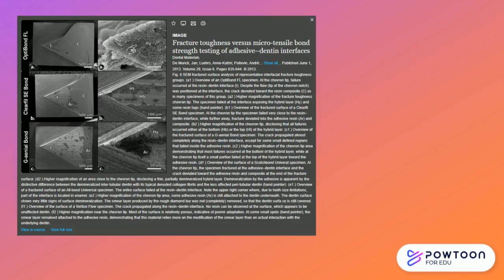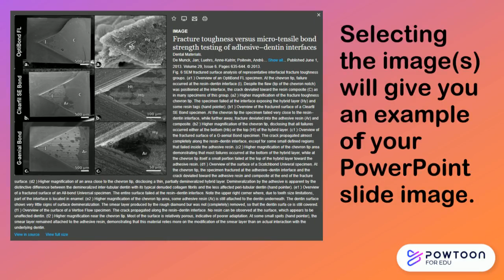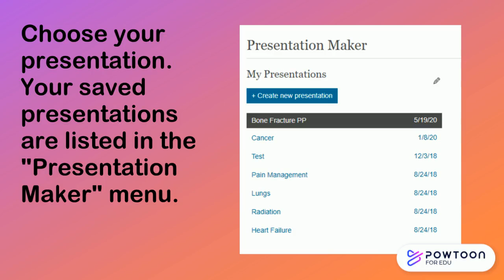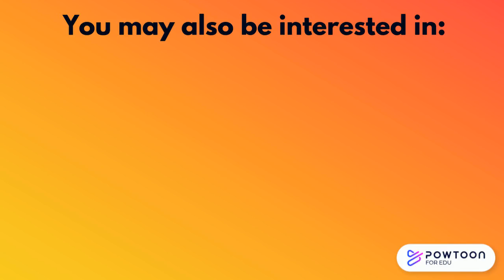Find an Image Using ClinicalKey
A quick guide to how to find an image through ClinicalKey, and how to export that image into a PowerPoint presentation. If you are part of the AHEC system, several databases can be found by going to the AHEC Digital Library, which can be found by going

Attribution
NonCommercial
ShareAlike 4.0 International license.